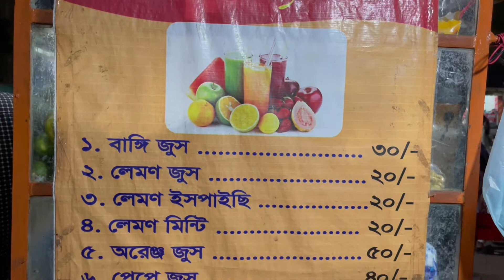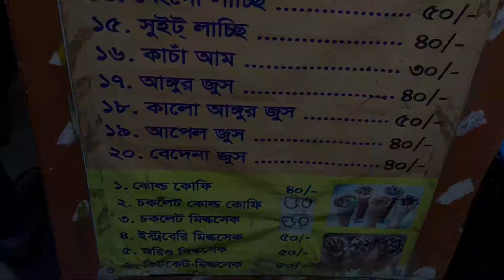Cheapest Chicken Momos।চিকেন মোমো।ডাম্পলিং।ডিমসাম।Steamed।Dipipng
Momo are bite-size dumplings made with a spoonful of stuffing wrapped in dough. Chicken moms is very spicy and tasty to mee.